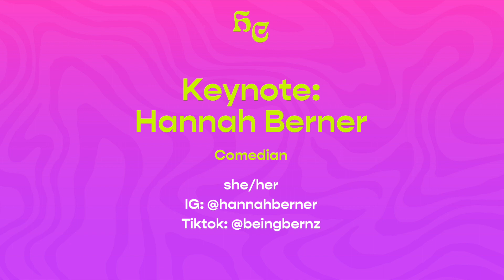Her Conference Keynote: Hannah Berner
About Us:
Her Campus is the #1 online community for college women and young professionals. Think of us as your go-to BFF for everything you need in life. We’re going to take you to places you always dream of, inform you on stuff you’re totally unsure about, and talk about topics that need to be discussed. From lifestyle, beauty, fashion, food, and entertainment we’re hungry, curious, and keeping it 100% real - just like you.